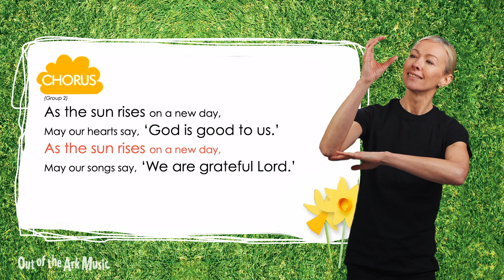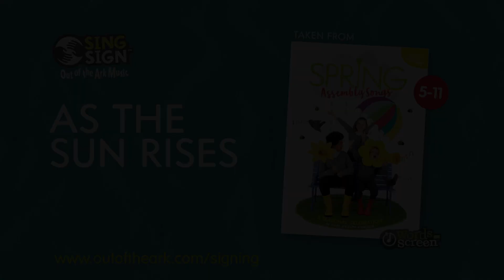As The Sun Rises (SingSign™) - Signing Video Sample - Spring Assembly Songs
Spring is here! with our fabulous songbook, Spring Assembly Songs, by Mark and Helen Johnson.

These 13 catchy, lively and inspiring songs will have a very positive impact on schools everywhere, and are sure to put a spring in your step as you sing through the season. It's an indispensable addition to any school's song library.

A first for Out of the Ark Music, we've provided 15 fabulous assembly plans that you can pick up and easily run with. Designed to help you deliver Collective Worship with ease, each assembly is completely accessible and teacher-friendly, and can be used with reference to a number of different songs from the collection.

We've also included our invaluable music activity pages – one for each song. These help to build upon and release all the musical potential and possibilities contained within each song. Additionally our creative cross-curricular pages will excite and inspire those creative juices.

As The Sun Rises taken from Spring Assembly Songs by Mark & Helen Johnson